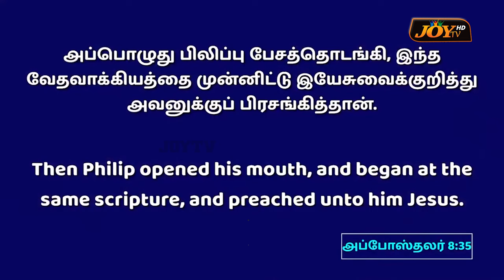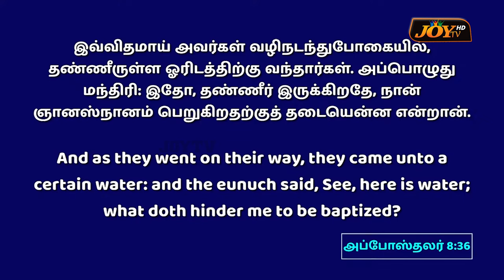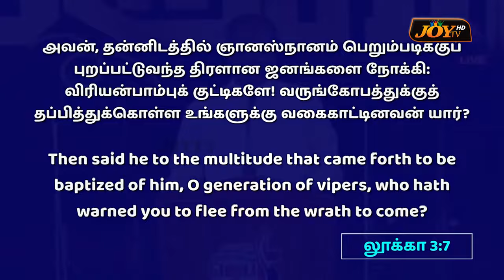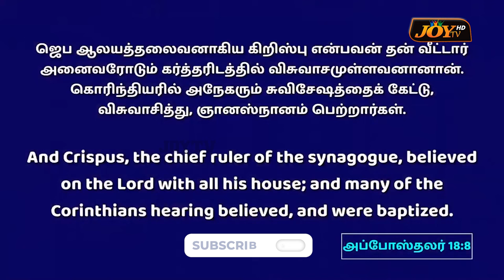யார் ஞானஸ்நானம் பெறலாம்?! ஞானஸ்நானம் பெறுவதற்கு என்ன தகுதிகள் வேண்டும்! | Ps Gabriel Thomasraj | ACA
யார் ஞானஸ்நானம் பெறலாம் ?!
ஞானஸ்நானம் பெறுவதற்கு என்ன தகுதிகள் வேண்டும் !
முக்கியமான 3 காரியங்கள் !
கண்டிப்பா பாருங்க !
கணவன் மனைவி கண்டிப்பா பாருங்க !! ரொம்ப USEFUL MESSAGE ! | Short Video | Ps Gabriel Thomasraj || Ps. Gabriel Thomasraj | Ps Thomasraj | Aca Avadi | June 17, 2024